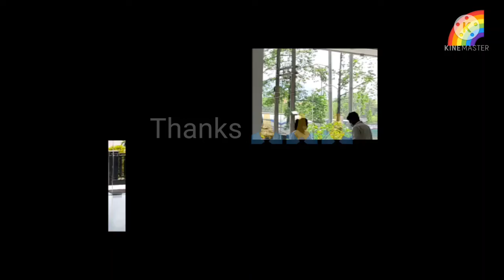Beautiful Moment with son 😘😘 , BODO FRIENDS /